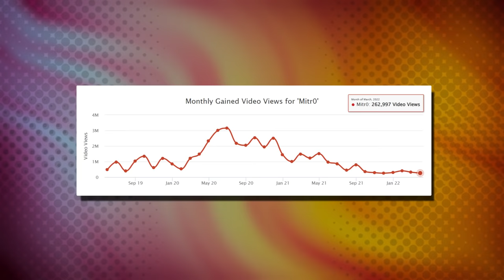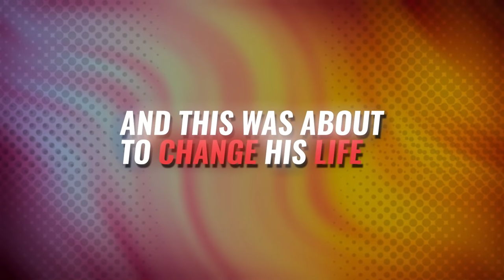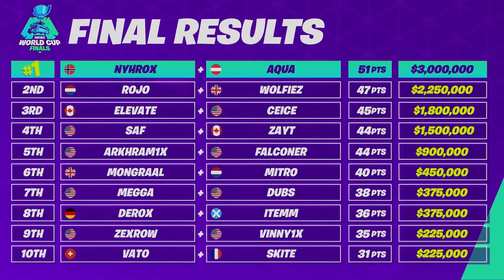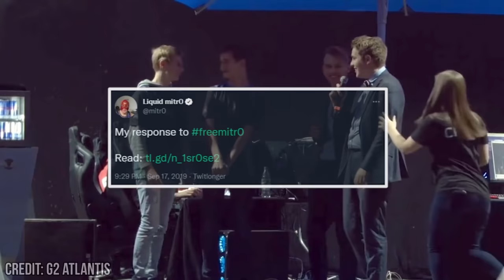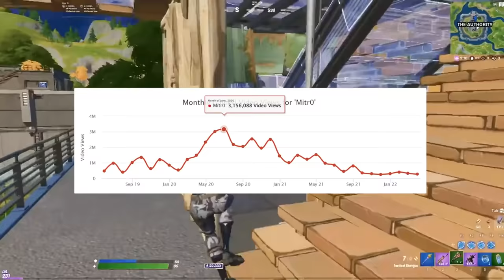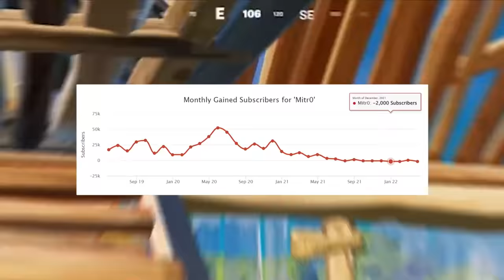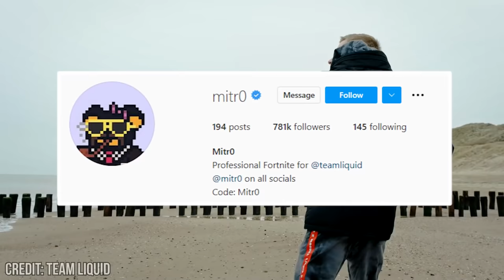What Happened To Liquid Mitr0?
Mitr0, a popular Fortnite player with over a million dollars earned competitively. He has participated in the Fortnite World Cup, won FNCS with Mongraal and Tayson, and dominated Chapter 2 with CRR. But where is Mitr0 now? Well, there has been a slight decline in his competitive career and social media presence, with some even saying that it's the start of The Rise And Fall Of Mitr0... but is this actually true? Find out what happened to Mitr0 by watching until the end of the video, and make sure to leave a like you enjoyed it!

00:00 - The Rise Of Mitr0
02:30 - Mitr0's Prime
04:54 - How Mitr0 Became The Champion
06:49 - The Competitive Decline
08:49 - Where Is Mitr0 Now?